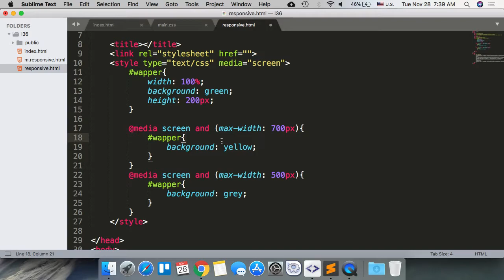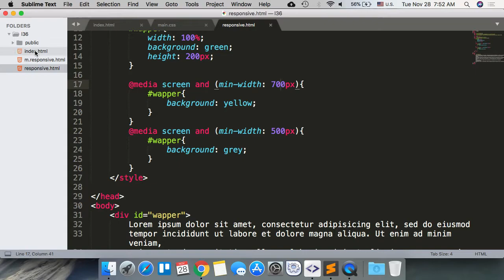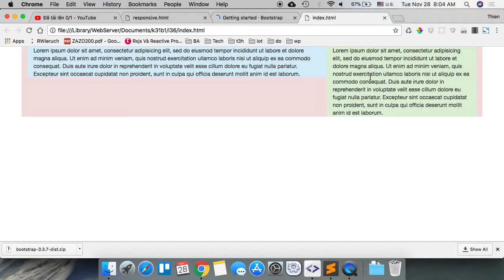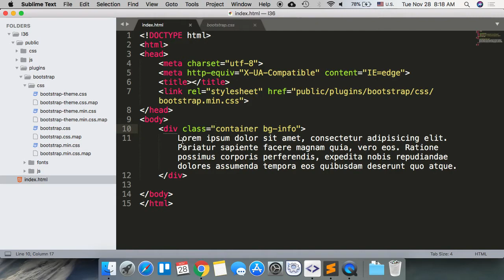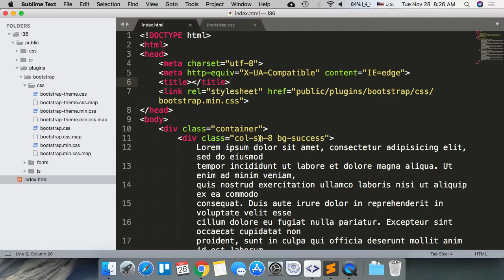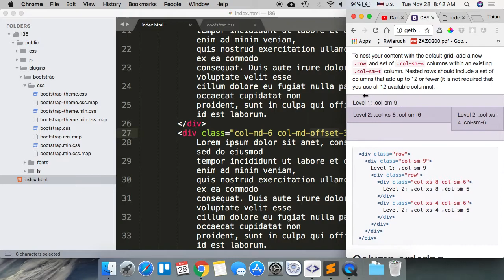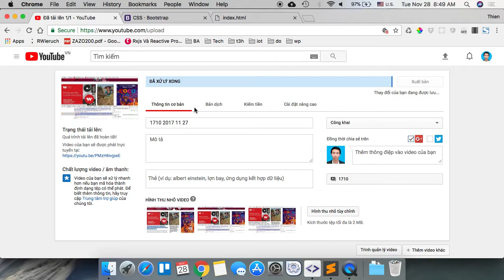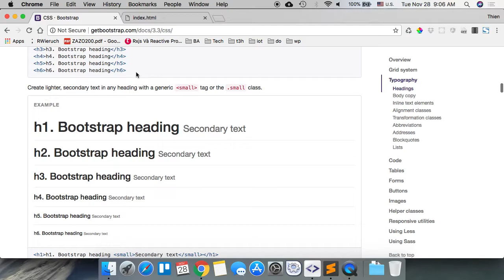k31b1 2017 11 28